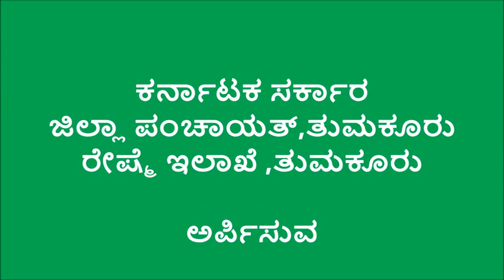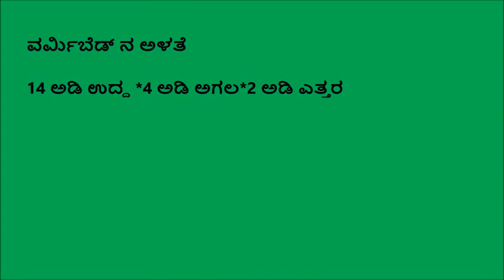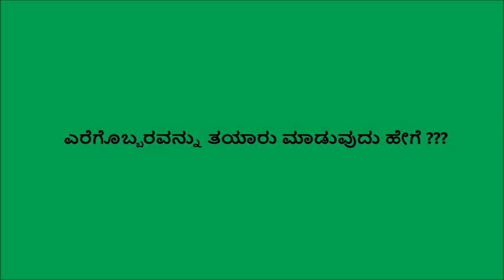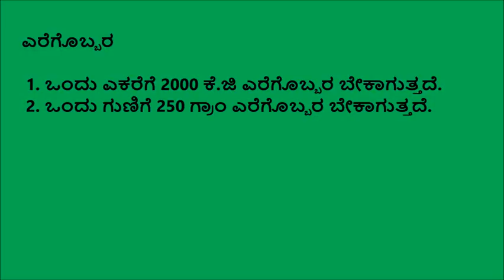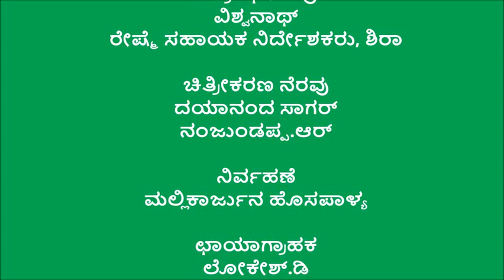Tumkur_Vermicompost preparation (Sericulture)